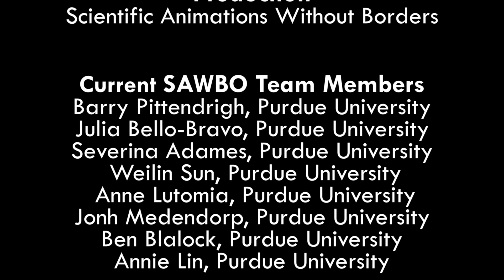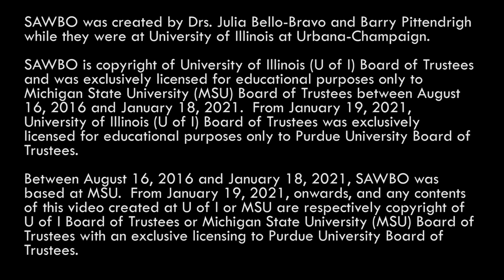Amendoim: Prevenindo aflatoxina em “Portugues” (sotaque de Moçambique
A aflatoxina é uma substância nociva que pode se acumular quando o fungo infecta algumas culturas, incluindo o amendoim. Esta animação explica a aflatoxina e dá maneiras práticas que os produtores de amendoim devem usar para reduzir o risco de fungos sua cultura.

Groundnut: Preventing Aflatoxin in Portuguese (Mozambique)

Aflatoxin is a harmful substance that can accumulate when a fungus infects some crops, including groundnut. This animation explains aflatoxin and gives practical ways that groundnut farmers should use to reduce the risk of fungus in their crops.